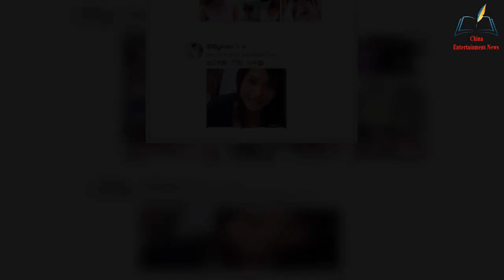Xu Weilun’s 43 year old birthday, ex boyfriend Li Wei takes photos in memory Let love and warmth co